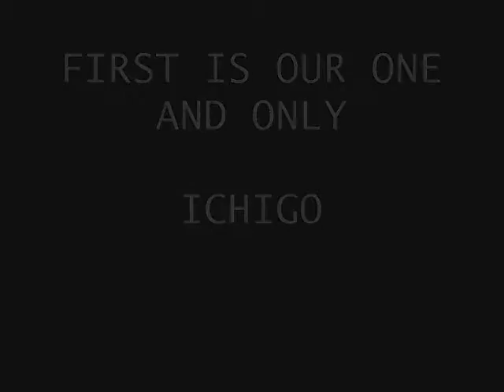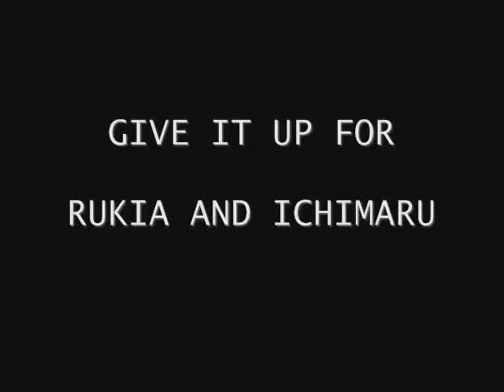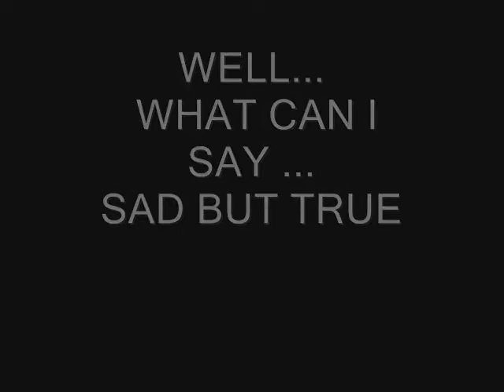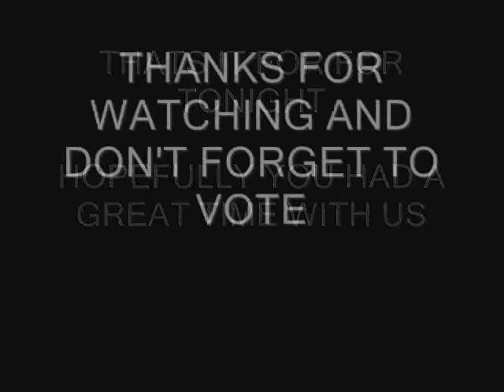ULTIMATE BLEACH IDOL 1( results in description)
UPDATE UPDATE UPDATE
again , youtube muted , will upload the vids in megavideo and animemusicvidoes.org

so bear with it for now

the winners are Matsumoto and Hitsugaya !! Congratulations for the winners !
UPDATE UPDATE UPDATE
It's Ultimate bleach Idol!
Where bleach characters sing and the audience votes!
Vote on the winner by writing his/her name in the comments. Please vote and enjoy the show!
voting ends on june 7 2008
the winner will be announced on june 17 2008

if this video gets enough views , i will make a sequel!
and sorry about ichigo's song , youtube messed it up a little.